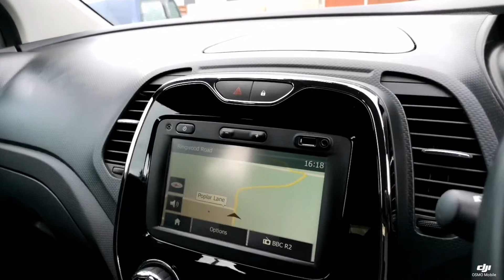Think Cars - Renault Captur LL14BVG